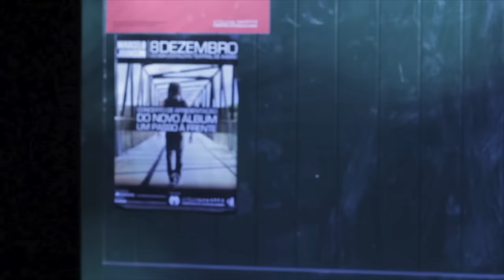Marcelo Johnson - Primeiro Concerto UM PASSO À FRENTE em Portugal.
Entrevista feita por João Ferreira no início da tour UM PASSO À FRENTE em Portugal.
Imagens: João Ferreira.